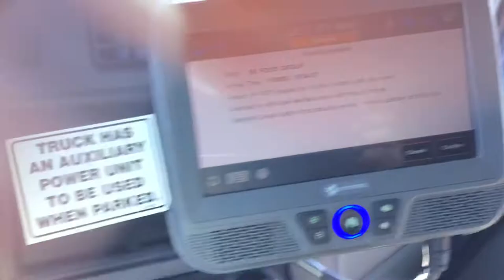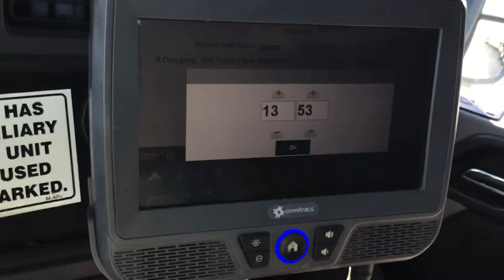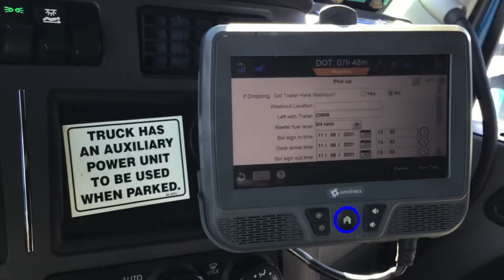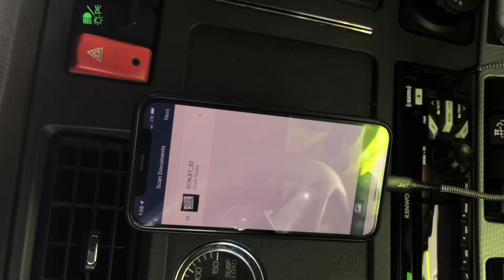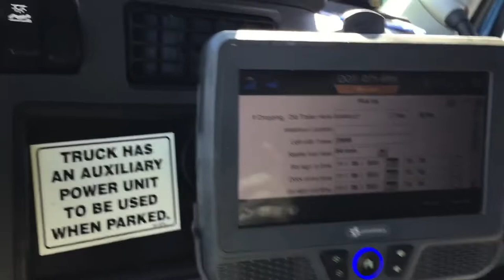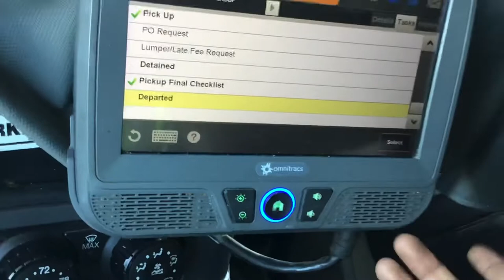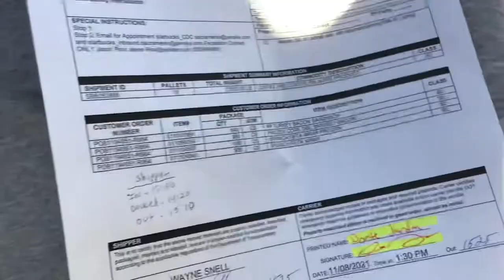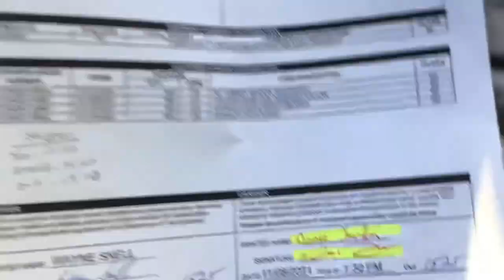How to do arrival/departure & scan documents at Marten Transport 📑